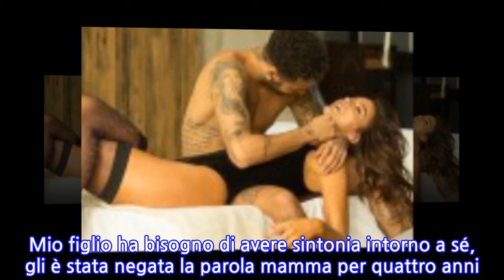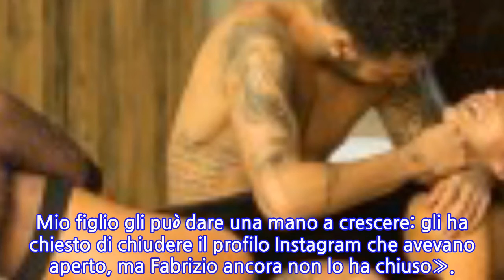Nina Moric: “Belen? Mai piaciuta. Corona non cambierà mai. Alla Provvedi dico…”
Domani NINA MORIC sarà ospite di VERISSIMO. Nell’intervista concessa alla Toffanin, l’ex moglie di Fabrizio Corona ha parlato anche della sua ex rivale in amore, ed ex fidanzata di Iannone, Belen Rodriguez e di Silvia Provvedi: «Non  mi piacciono. SILVIA? Perché nel momento di massima sofferenza mi ha lanciato delle frecciatine e non si doveva permettere. Se dovessi darle un consiglio? Non si muore per amore. Anche BELEN non mi è mai piaciuta, ma non provo rancore nei suoi confronti».